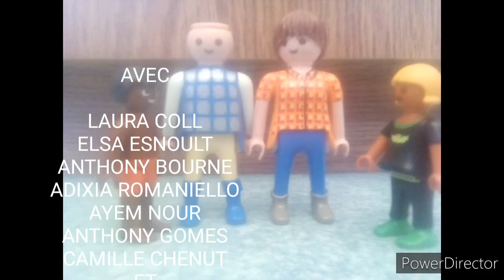La famille Hansen 3 épisode 8 (série playmobil )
RÉSUMÉ : NICOLAS ANNONCE À ALEX QUE JUAN EST LE FILS DE PETER WATSON. ADIXIA ET SANDRA FINISSENT DE PRÉPARER LA TABLE POUR LE BARBECUE ALEX RENCONTRE  JONATHAN QUI LUI ANNONCE QUE C'EST UN AMI DE THÉO ET QUI VEUT L'AIDER À LE RETROUVER. JULIEN CROIE VOIRE THÉO DANS LA RUE THÉO S'ÉCHAPPE. GENY G ESSAYE DE SÉDUIRE CÉDRIC ILS S'EMBRASSE. FÉLIX EST SUPER CONTENT DE RETROUVER FANNY. ADIXIA, FANNY, ANTHONY PRÉPARE LEURS VALISE IL PARTENT POUR L'AÉROPORT ET POUR ATTENDRE MEHDI. MANON PROPOSE À ADRIEN DE SE METTRE EN COUPLE AVEC ELLE IL ACCEPTE. FIN...